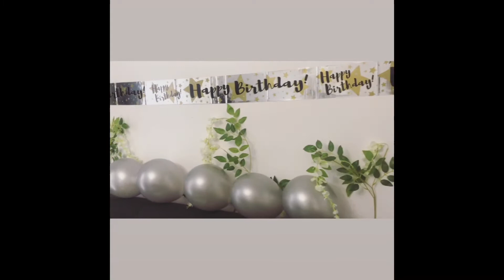Umaiya’s birthday vlog